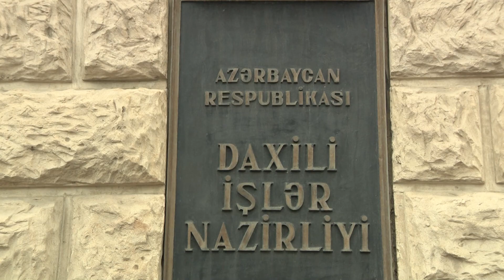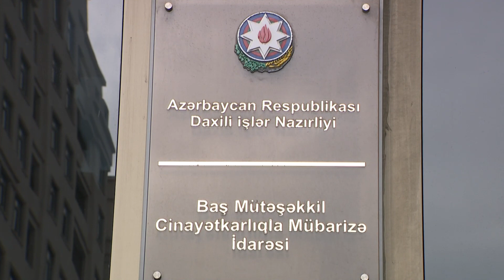Şəhid ailəsinə guya övladının həlak olmadığını, əsirlikdə olduğunu deyən "falçı"lar saxlanılıblar.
Şəhid ailəsinə guya övladlarının həlak olmadığını, əsirlikdə olduğunu

deyərək onları dələduzluq yolu ilə aldadan şəxslər saxlanılıblar

Vətən müharibəsində iştirak edərək qəhrəmancasına həlak olmuş şəhidlərimizdən birinin qohumlarının Daxili İşlər Nazirliyinə etdikləri müraciətlə əlaqədar zəruri əməliyyat tədbirlərinə başlanılıb.

 Araşdırma zamanı həmin şəhidin döyüşlərdə həlak olandan sonra yaşadığı rayonda dəfn edildiyi, bundan sonra onun anasının övladının bəlkə də, dünyasını dəyişmədiyini, şəhidin isə başqa birisi olduğunu zənn edərək çıxış yolunu “falçı”lara müraciət etməkdə gördüyü müəyyən edilib. Bu məqsədlə o, Xəzər rayonunda yaşayan və “falçı” kimi tanıdığı bir qadına müraciət edib. Həmin şəxs 100 manat pul müqabilində “fala” baxaraq övladının dünyasını dəyişmədiyini və  əsirlikdə olduğunu anasına bildirərək onu aldadıb. Sonradan falçının oğlu İxtiyar Orucov və şəhidin yaxın qohumu Balaxan Hüseynlinin ünsiyyətləri yaranıb və onlar əlbir olaraq şəhidin ailə üzvlərinə dövlət tərəfindən ayrılan pulu, eləcə də onların əlində olan əlavə maddi vəsaitləri dələduzluq yolu ilə ələ keçirmək barədə razılığa gəliblər.

Bundan sonra adları çəkilən şəxslər öz çirkin əməllərini həyata keçirmək üçün şəhidin fotolarını montaj edərək guya onun əsirlikdə sağ olmasını özündə əks etdirən yeni şəkillər hazırlayıblar. Bu şəxslər hətta qrim ustasının yanına gedərək guya şəhid haqqında sənədli film çəkiləcəyini qeyd ediblər.  Balaxan Hüseynlinin qrimdən istifadə edərək şəhidə bənzədilməsinə nail olublar. Balaxan Hüseynlinin qrimlənmiş şəkillərini və videogörüntülərini şəhidin anasına göstərərək onu övladının sağ olduğuna inandırmağa nail olublar. Niyyətlərini həyata keçirmək məqsədi ilə mərhumun qohumu Balaxan Hüseynli öz səsini şəhid qohumunun səsinə bənzədərək bir neçə dəfə İxtiyar Orucovun telefonu ilə şəhidin anası ilə danışıb və sağ olduğuna dair onlarda yalnış təsəvvür yaradıb.  Daha sonra hər iki şəxs şəhidin anasından və qohumlarından pul almaq üçün guya əsirlikdə olan övladlarını qonşu ölkələrdən biri vasitəsi ilə Azərbaycana gətirəcəkləri adı ilə aldadıb bu məqsədlə onladan 100 min manat pul istəyib və  müxtəlif vaxtlarda hissə-hissə şəhidin qohumlarından 26 min 800 manat alıblar.

Faktla bağlı Daxili İşlər Nazirıiyinin Baş Mütəşəkkil Cinayətkarlıqla Mübarizə İdarəsində Cinayət Məcəlləsinin müvafiq maddələri ilə cinayət işi başlanılıb. İxtiyar Orucov və Balaxan Hüseynli tutularaq hər iki şəxsə ittiham elan edilib və məhkəmənin qərarı ilə barələrində həbs qətimkan tədbiri seçilib.  Onlar  şəxs ifadələrində törətdikləri qanun pozuntusunu etiraf ediblər. Hazırda həmin cinayət əməlinin digər iştirakçılarının olub-olmamasının müəyyən edilməsi istiqamətində zəruri əməliyyat-istintaq tədbirləri davam etdirilir.

20 sentyabr 2021-ci il